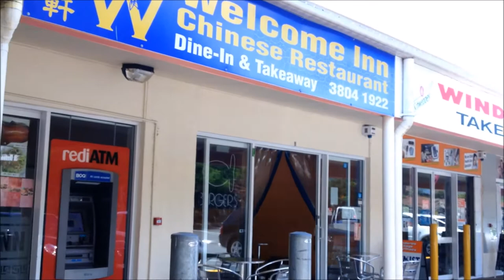Windaroo Village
Windaroo Village Shopping Centre